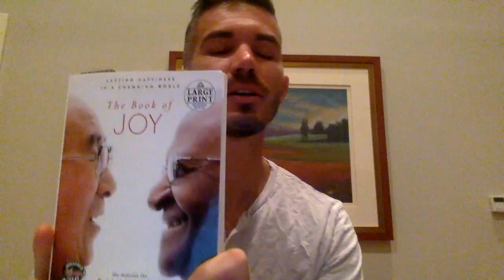DBC 2.24: The Book Of Joy: Intro and The True Nature of Joy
The Book of Joy:  Lasting Happiness in a Changing World

HHDL, ABDT, Douglas Abrams

Not written by DL and DT but is Abrams’ account of a 5 day meeting/celebration that took place with DL and DT.

The book is organized into:
 Teachings of the two
Scientific studies about joy, happiness, sadness etc.
Stories about informal interactions with DL and DT

And I chose this book I was hoping for a complimentary piece to Lovingkindness and a continuation of the Brahmaviharas.  It should be noted that this book shares the thoughts of DL and DT which come from different traditions than the ones we have been covering so far this year.  The books for far have been from the Theravada Buddhist tradition; DT is a Catholic Bishop and DL is from the Tibetan Buddhist tradition.

From a Buddhist perspective, the biggest differences I have noticed so far have been DL’s focus on Compassion (another Brahamavihara) and his (and DT’s) informal attitude and light-hearted nature.

The major sections of the book are:

The Nature of True Joy
The Obstacles to Joy and
The Eight Pillars of Joy

The Nature of Joy

As we meet our two “mischevious spiritual brothers” they begin, “Joy is much bigger than happiness.  While happiness is often seen as being dependent on external circumstances, joy is not.” DT

DL says, “There are seven billion human beings and nobody wants to have problems or suffering”

Additionally, there is a focus early on that nothing beautiful comes without some suffering.